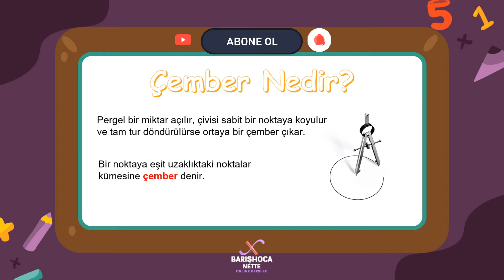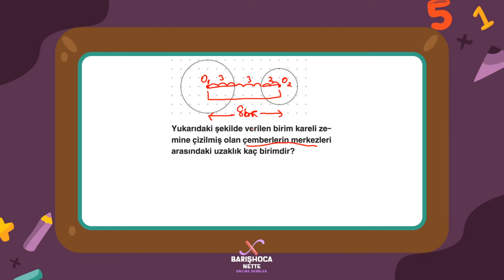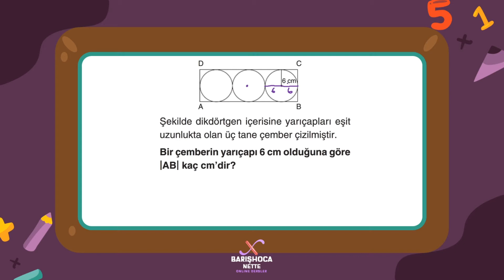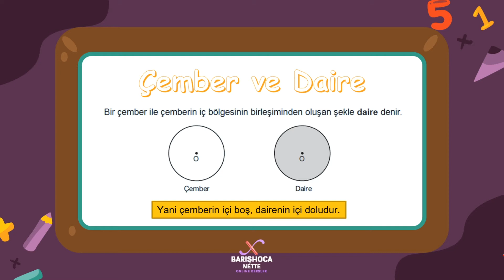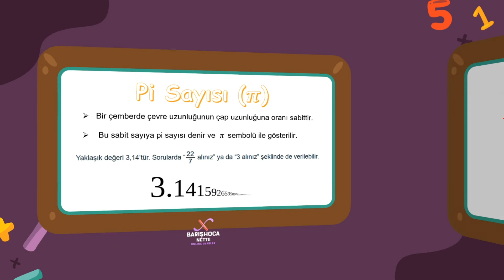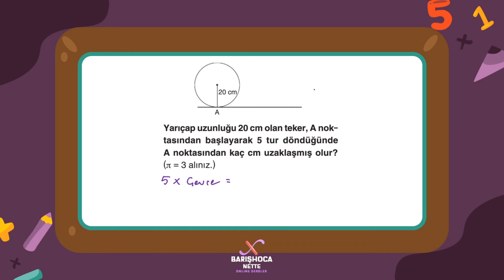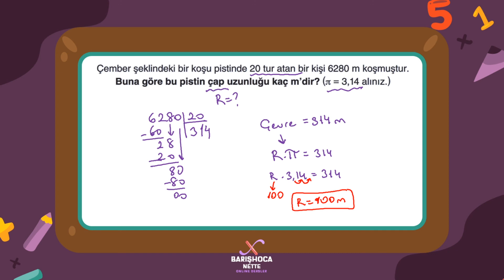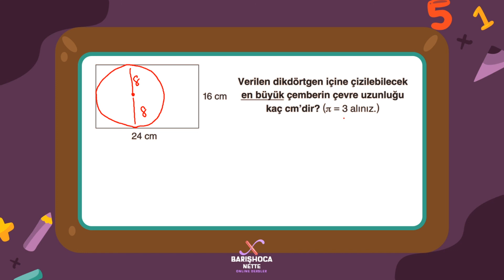Çember - 6.Sınıf Konu Anlatım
Konu anlatım videomuzda 6.Sınıf Çember konusunu öğreneceğiz. Bu dersimizde Çember ünitesindeki çemberin merkezi, daire, çemberin bölgeleri, pi sayısı, yarıçap , çap ve çevre uzunluğu ile ilgili detaylı konu anlatım ve soru çözümleri yer almaktadır. İzleyin, keşfedin, öğrenin...

00:00​​ Abone olmayı unutmayın!
00:37​ Çember Nedir?
01:15 Çemberin Temel Elemanları - Merkez
03:27 Yarıçap - Çap
06:44 Çember Uygulama Soruları
07:43 Çemberin Bölgeleri
09:37 Çember ve Daire
11:14 Pi Sayısı
13:07 Çemberin Uzunluğu
16:10 Çevre Uygulama Soruları
20:00​ Videoyu beğenmeyi unutmayın!

Başarılar dilerim...